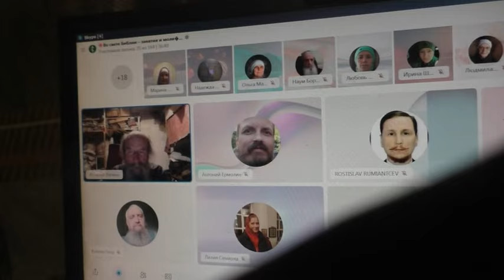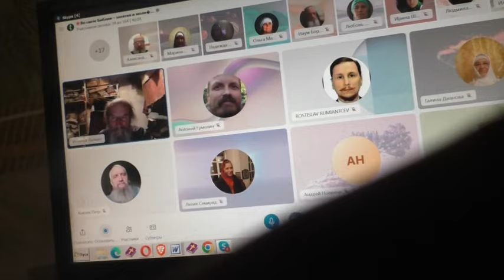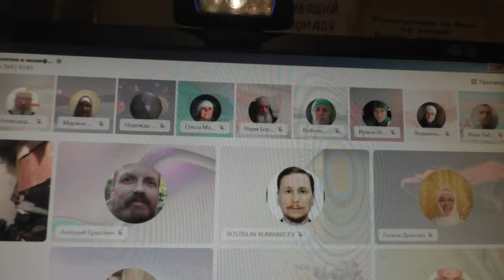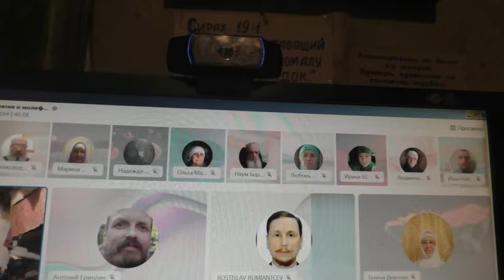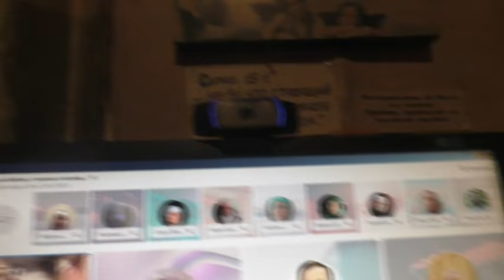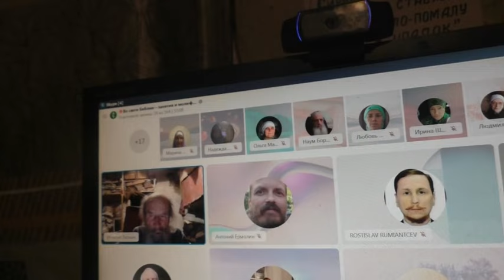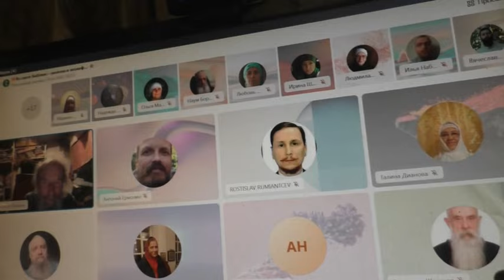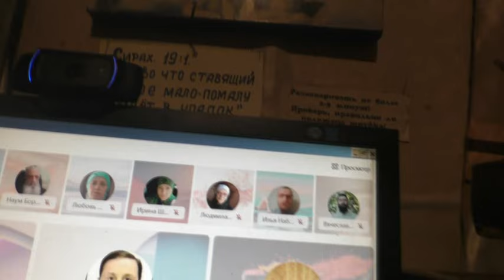Вопросы для возвышения. 24. 11. 2023